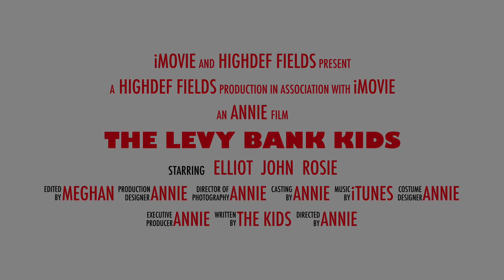The Levy Bank Kids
An afternoon adventure down at the local wetlands.  What will await these little adventurers?